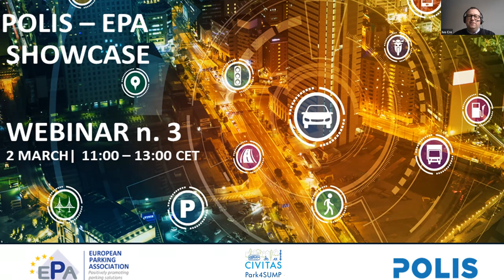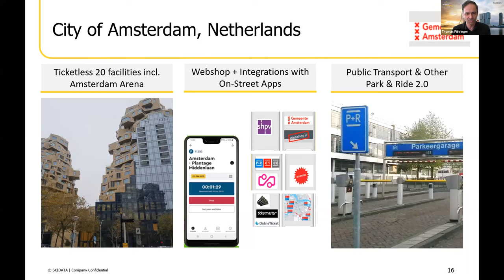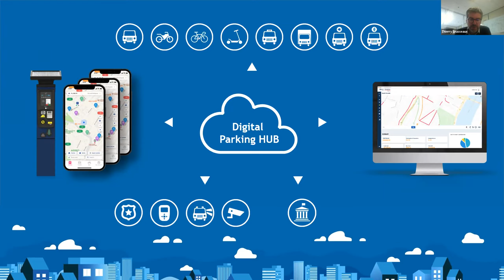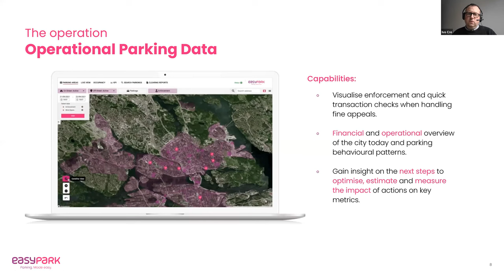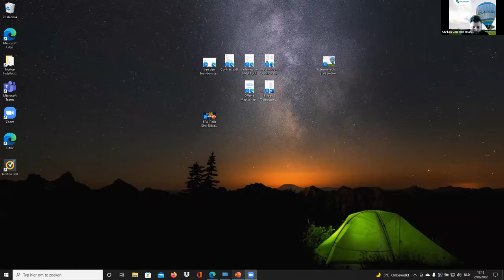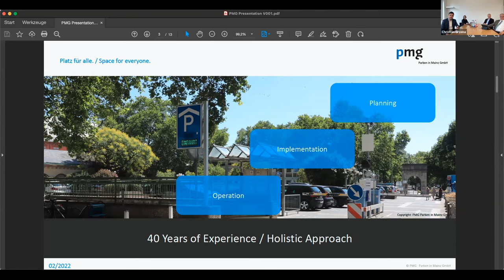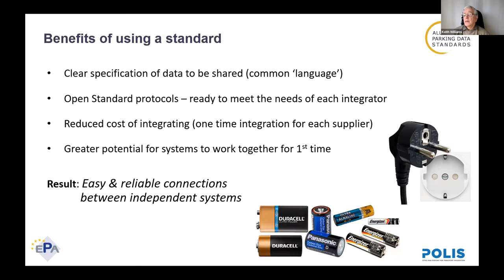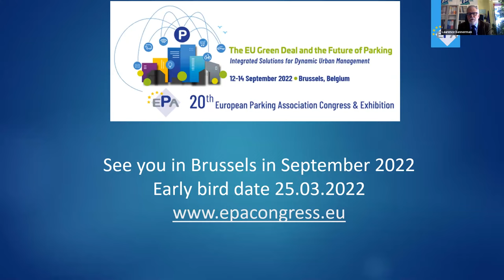EPA-POLIS Webinar #3: Digitalisation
Digitalisation and the Parking Eco-System - Equipment and Devices

Session 1
Moderators – Nigel Williams & Ivo Cré
00:00 Introduction by Nigel Williams & Ivo Cré
05:55 - 1. Connected Parking and Mobility solutions – Trends: Thomas Pühringer, SKIDATA
23:30 - 2. On-Street Parking & Curb side Management Tools: Thierry Brusseaux, Flowbird
41:10 - 3. An overview of the Parking Eco System: Morten Hother Sørensen, Easy Park
56:30 -  4. Optimising Space Occupancy: Peter Dingemans, Board Member EPA
Discussion (Q&A)

Session 2
1:11:30 - 1. Tools for a better Parking Management: Stefan Van den Branden, Sint-Niklaas
1:27:33 - 2. City of Mainz – becoming a digital Parking Operator: Christian Grzona, Evopark
1:40:40 -  3. Parking Data Standards – Key to integration:- Keith Williams, Alliance for Parking Data Standards
Discussion (Q&A)
1:55:15 - Upcoming Events: Park4SUMP Final Conference & 20th EPA International Congress and Exhibition: Laurence Bannerman